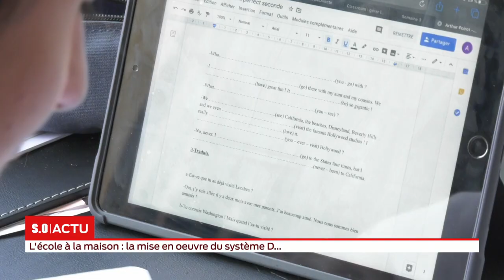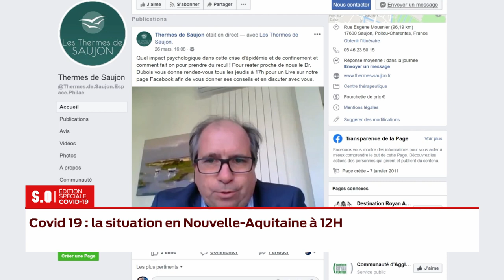Covid-19 : Flash info 12h - Mercredi 1er Avril